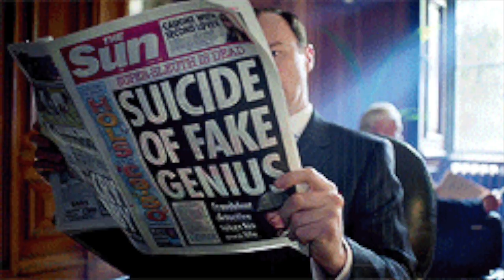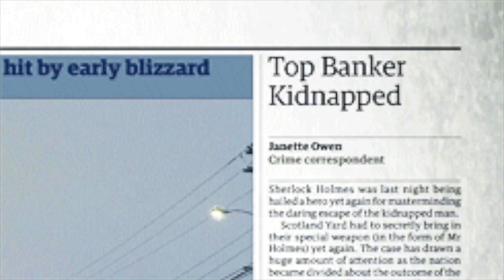BBC Sherlock - House of Saint Give Me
Spoilers for series 3 and 4.